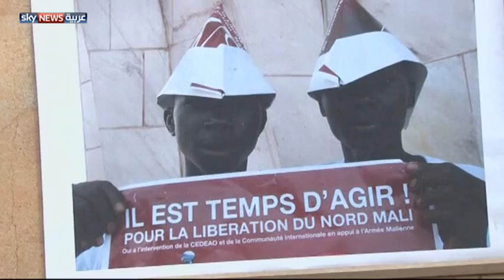شوارع باماكو تخلد الحرب بالصور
عرض صحفيون وفنانون صورا من الحرب في مالي في شوارع العاصمة باماكو. وقال المنظمون إن عدد الزوار كان كبيرا رغم الوضع الأمني الهش.